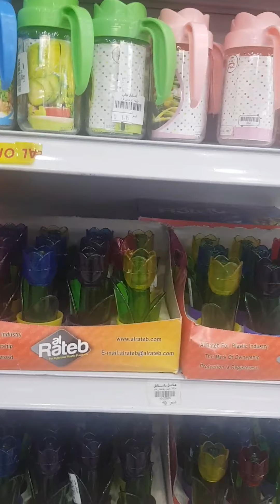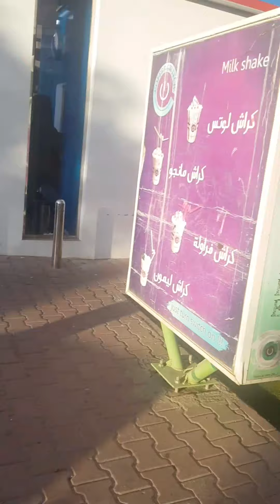Medinah SR 1 to SR 5 shop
Grab a Bargain. Starting from SR 1 to SR 5.
Many items at great prices!